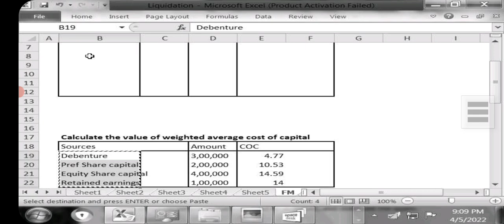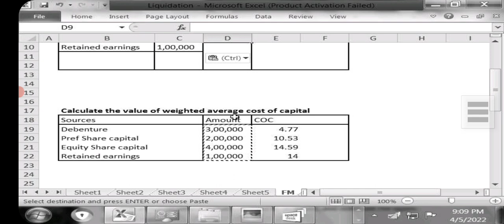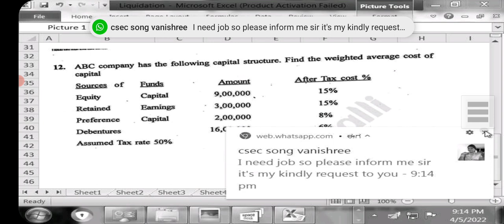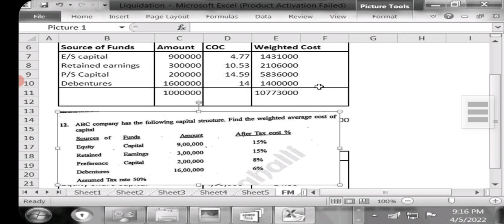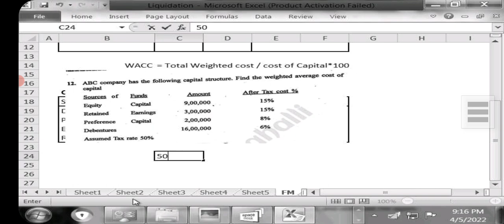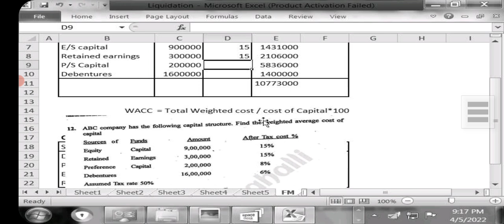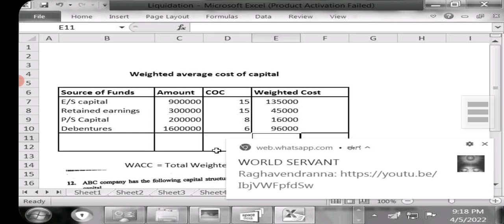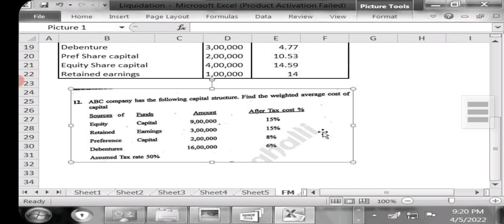FM: WACC - Weighted average cost of capital ( 5 Marks)